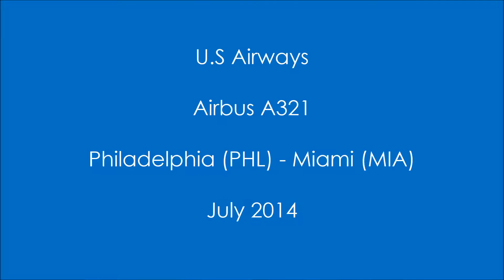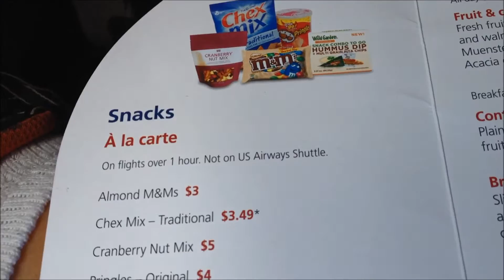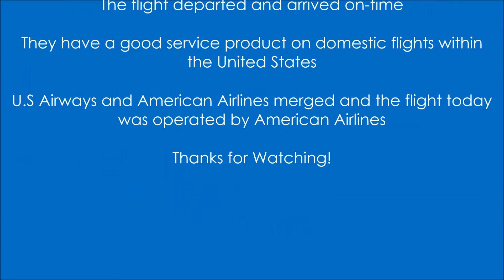U.S. Airways Airbus A321 Philadelphia (PHL) - Miami (MIA) Full Flight Report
U.S. Airways Airbus A321 Philadelphia to Miami Full Flight Report. The flight occurred on July 29, 2014. The flight departed and arrived on time. There was beverage service and buy on board meals available. Overall it was a pleasant flight with U.S. Airways. U.S. Airways is merging with American Airlines and after this flight I would fly them out of Philadelphia again. The total flight time was 2 hours and 40 minutes.